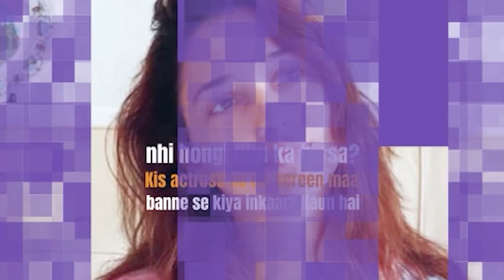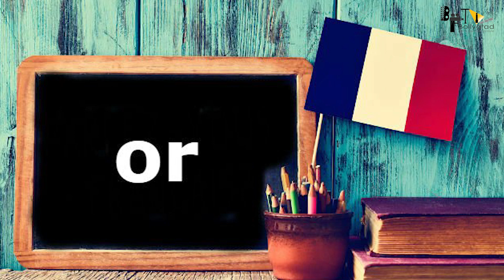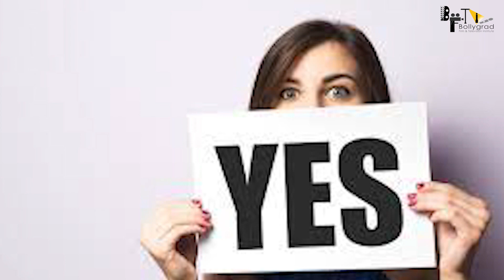Drishyam 2 | 34 Interesting Facts | Ajay Devgn | Akshay Khanna | Tabu | Ansiba | Abhishek Pathak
BTS 1000 Here are some Interesting and Amazing facts about the movie Drishyam in which Ajay Devgan and Tabu plays as the lead role and is directed by Anil Nair.

0:00 Intro
1:10 When Will the Shooting of "Drishyam 2" Begin?
1:25 What were Some Interesting Facts About the 2015 Blockbuster "Drishyam"?
2:30 Which Actresses are been Considered for the Replacement of Shriya Saran in "Drishyam 2"??

The sequel, titled Drishyam 2: The Resumption, seems like it will follow the events of the film, in which Mohanlal's character Georgekutty, hatched a sensational plan to cover up a murder and save his family.  The director is in fact scheduled to start shooting the Mohanlal-starrer on August 17. The actor had made the first announcement about the project on his 60th birth day in late May.

It is the sequel to one of the most successful Malayalam films in history. Not only did Drishyam set the box office on fire in 2013 —it was the first Malayalam film to collect Rs. 50 crore — but was remade into probably more languages than any other Indian film ever was. Besides Tamil, Hindi, Kannada and Telugu, it was adapted for films in two foreign languages, Chinese and Sinhalese.

So Jeethu knows the expectations will be huge about the sequel. “I decided to do Drishyam 2 only after thinking about it for years,” he tells The Hindu.

Credits
Anchor:-Aparna Sinha
Script By:-Richa Garg
Editor:-Shubham Agarwal
Uploaded by- Sanidhya Kumar Verma
Thumbnail - chinmai